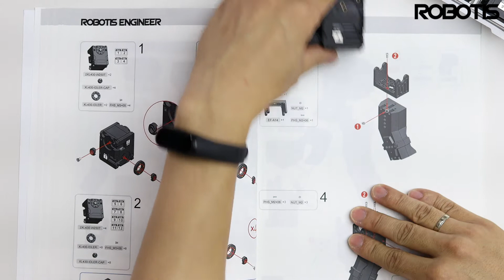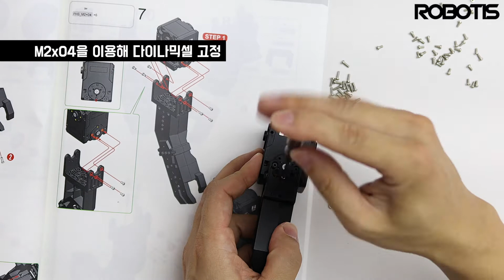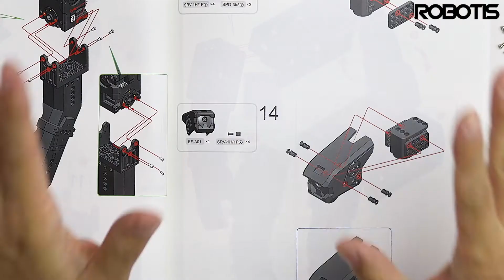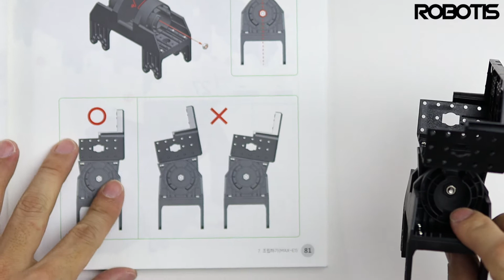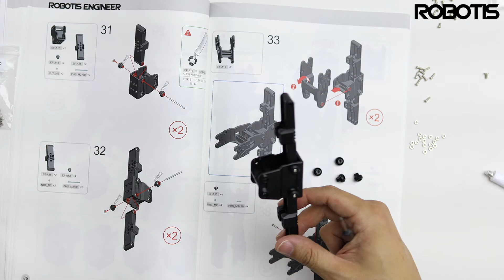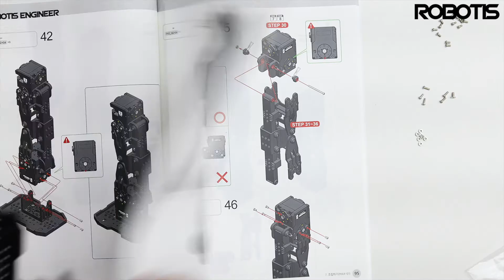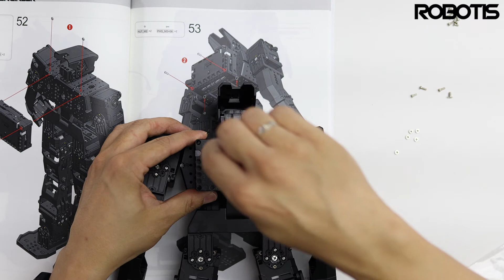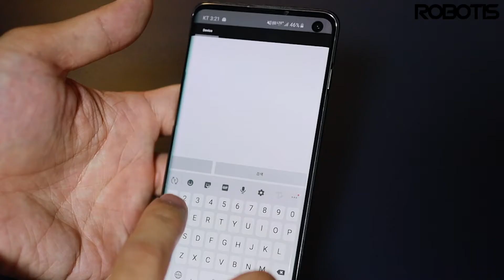ALL ABOUT ROBOTIS Engineer Kit_Ep. 3_MAX-E1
[서울산업진흥원의 2019년도 마곡산업단지 기술사업화지원사업으로 제작된 영상입니다.]

로보티즈 엔지니어키트의 모든것! 제 3탄입니다!🤩

이번엔 어떤 로봇이 나올까요?🤔
두발로 걸어다니는 로봇 2족보행 휴머노이드 MAX-E1🤖 입니다

로보티즈의 신제품 엔지니어키트 MAX-E1의 조립부터 흥미진진한 로봇결투까지! 영상으로 확인하세요!😘